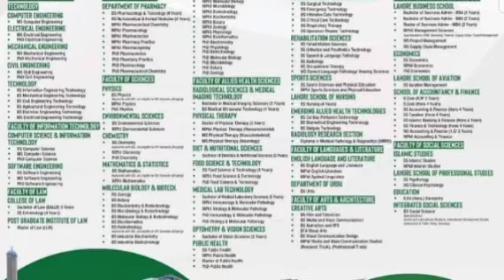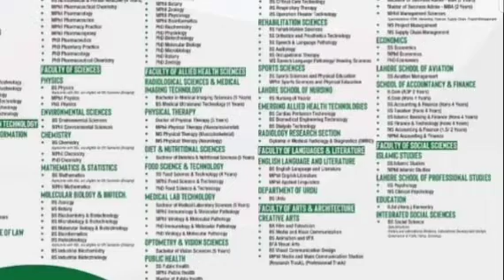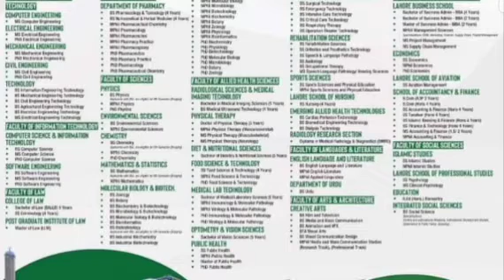University of Lahore Admissions Open 2023 BS Programs|UoL BS Programs Apply Now 2023|Smart Admission